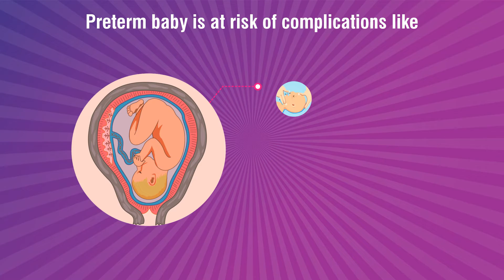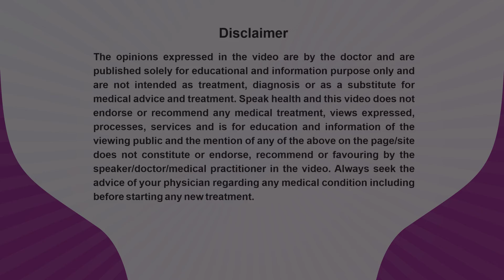Dr. Asim Kumar Das_PrematurityAwarenessMessage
Dr. Asim Kumar Das, An Obstetric & Gynaecologist practicing at Binodini Hospital, Purba Medinipur, West Bengal is sharing his expert view about Pre-Term Birth for patient awareness and benefits.